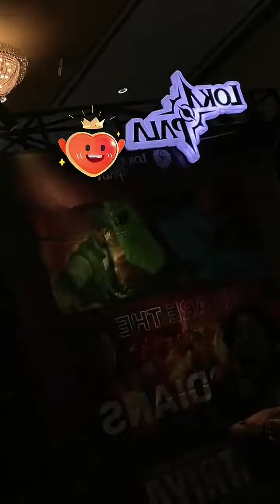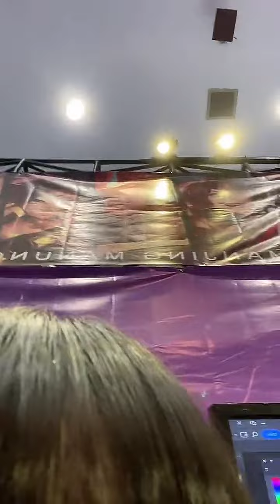[Live TikTok] Aurel Mayori (YORI) ex-JKT48: “Live di ICC”, 5 November 2023, 17.30 WIB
Replay Live TikTok Yori Ex-JKT48 (@aurelmayoriii), 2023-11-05 pkl 17.30 WIB

👉 Follow dek YORI di dan biar gak ketinggalan LIVE-nya!